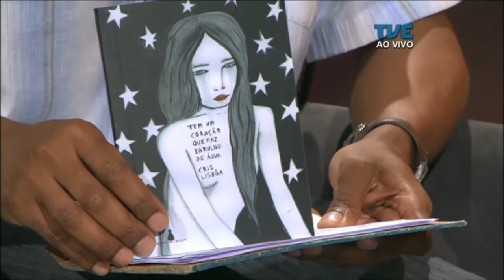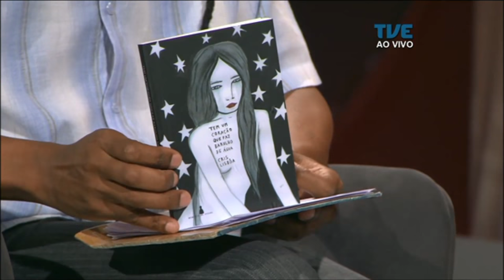Estação Cultura | TVE - Cia. Rústica e Duo Siqueira- 23/04/18